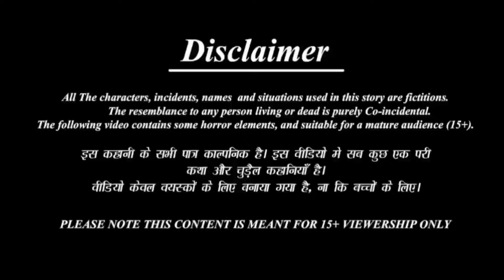कार्टून | Tuni Chidiya Ka Ghar | Rano Chidiya wala cartoon | Krishna Story Tv | Hindi Kahani Cartoon